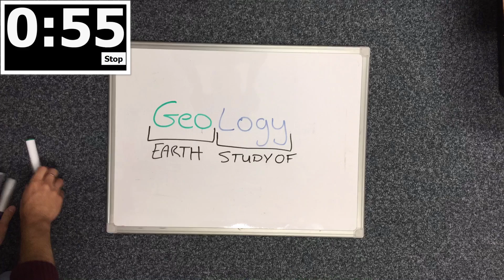Geology in a Minute - What is Geology?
The most recent series from the GeoBus Project brings you the 'Geology in a Minute' series. Each fortnight the GeoBus team will bring you a different aspect of geology in just one minute. This weeks episode gets us started asking the question, 'what is geology?' This video was produced by Dr Benjamin Moorhouse for the GeoBus project.